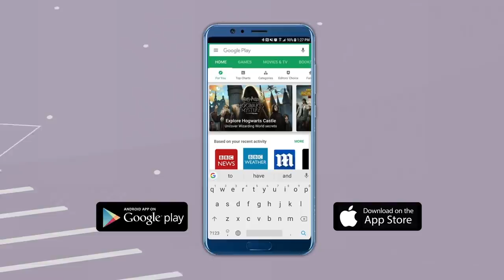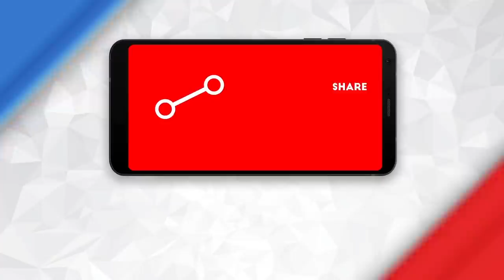"My Daughter Was Intern In Covid Ward, I realized Importance of Taali-Thaali" : Mansukh Mandaviya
"The government put up a strong defence of its handling of the Covid pandemic saying that despite hurdles, the country had tackled the crisis at home and also helped the world. Acknowledging the large number of fatalities, Union Health Minister Mansukh Mandaviya, however, said the deaths must not be blamed on any one person.
""We have worked for all Indians to ensure that the pandemic is dealt with. We have done no politics in this,"" Mr Mandaviya told the Council of States. MansukhMandaviya Covid19 Coronavirus "